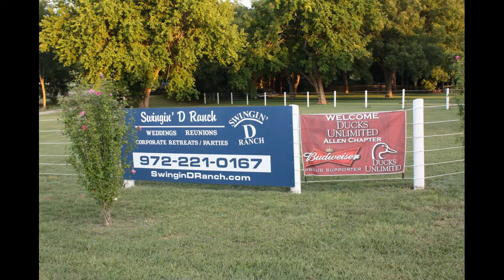2010 Allen Ducks Unlimited Banquet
2010 Allen Ducks Unlimited Banquet